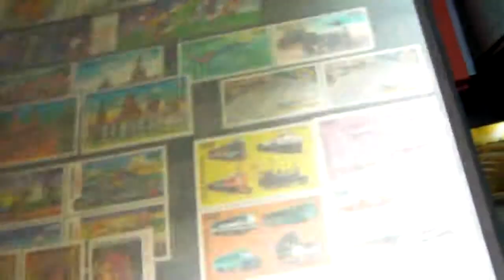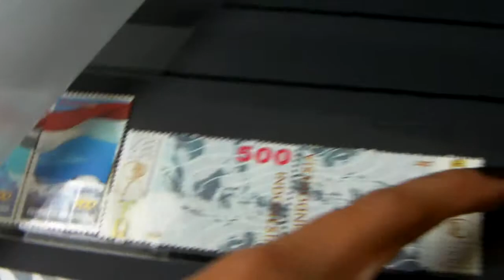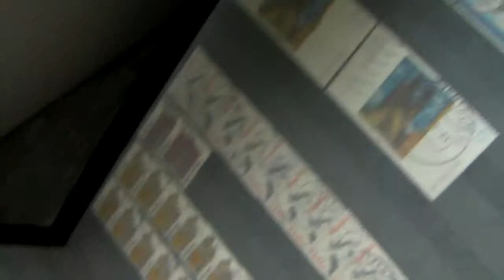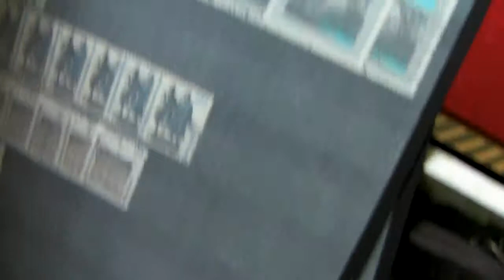Postzegels verzamelen deel #4